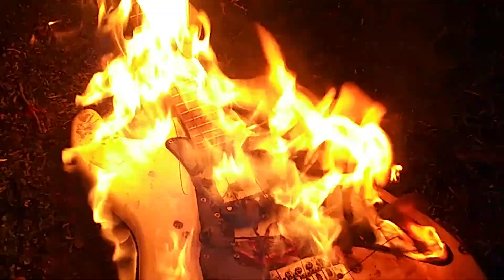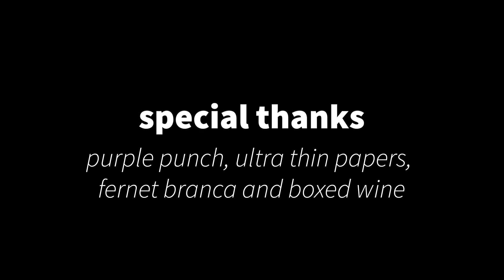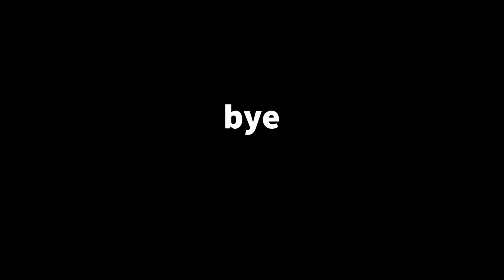December 2020 Frequency Fridays Livestream Edition: Death Grippos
On the evening of Friday, December 4th, presented via our Twitch channel live-stream performances of experimental saxophonist/composer Andrew Bernstein, electronic experimental musician Joo Won Park, producer/composer Jetski, and Jah Nada and Reggie Purdue’s noise project Death Grippos.

Primordial preludes of DEATH GRIPPOS began in 2012 when Jah (Bloody Show) & Reggie (Lieutenant Dance) became roommates. Over the next 8 years, they would collaborate in every way possible to evoke response and provoke listeners. As engineers, they have recorded a number of local projects including Messrs, Terrestrials, Wild Lemons, Dan Melchior, Torgo and DANA. In addition, they also maintained a number of solo releases as well as collaborations with local artists such as Three Scumpany, Alien Autopsies Covered in Cathair and the LSD Vending Ensemble (also known as VEND) and the Jazz/ Noise Collaborative Orchestra. JNCO, as you know, has existed as a regular monthly performance for almost 4 years running and has played host to a number of local, regional and international experimental & noise acts.